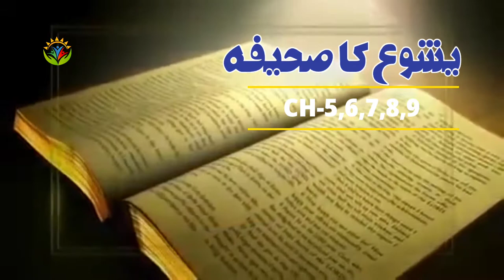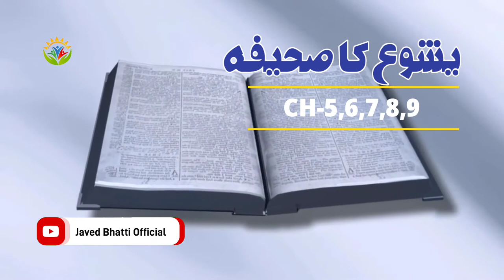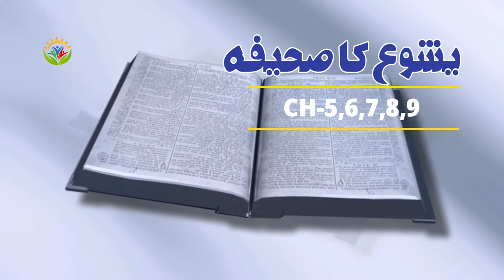The Book Of Joshua CH-5,6,7,8,9 | یشوع کی کتاب | Hindi Urdu Bible | Kalaam E Khuda / Javed Bhatti O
exposition on the book of ephesians by apostle joshua selman,
the book of joshua the fall of jericho full movie,
joshua fought the battle of jericho hal leonard book 2,
the book of joshua in the fall of jericho,
book of mormon central come follow me 2022 joshua,
summary of the book of joshua in the bible,
the book of esther part 2 apostle joshua selman,